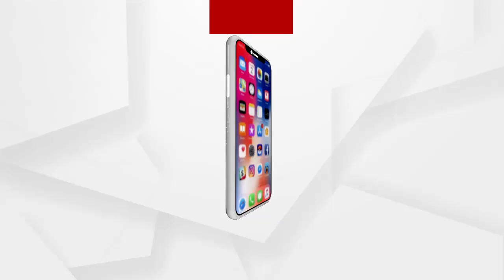କଳାର ସଂସ୍ଥା ଉଠିଯାଏ ତେବେ ବେକାରୀ କେତେ ବଢିଯିବେ ସରକାର କଣ ଜାଣିନାହାଁନ୍ତି